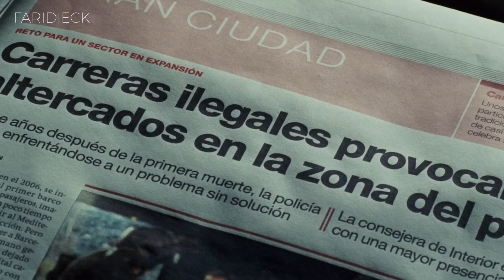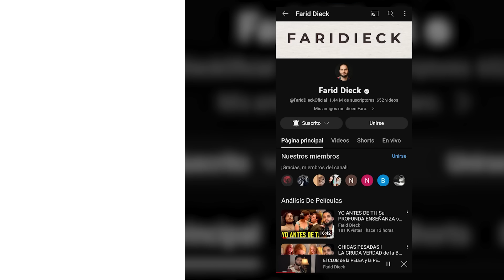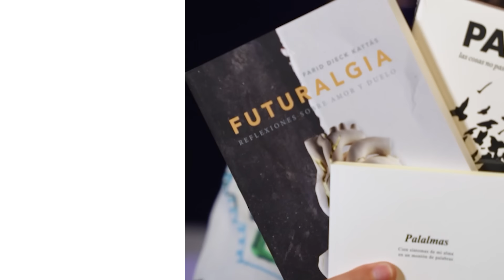La ROMANTIZACIÓN de una RELACIÓN TÓXICA | Tres Metros Sobre el Cielo | Relato y Reflexiones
"Tres Metros Sobre el Cielo" narra la intensa historia de amor entre Babi y Hache, explorando los extremos emocionales. Entre carreras de motos y fiestas, la película romántica revela cómo la pasión puede ser embriagadora pero también destructiva, planteando preguntas sobre las líneas entre el amor y la toxicidad.